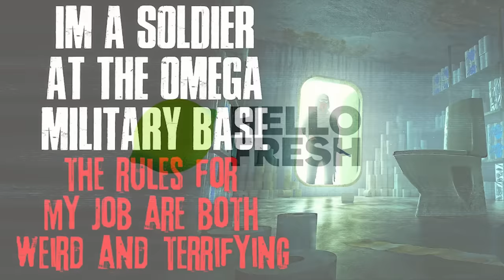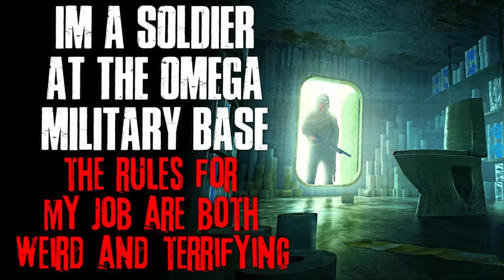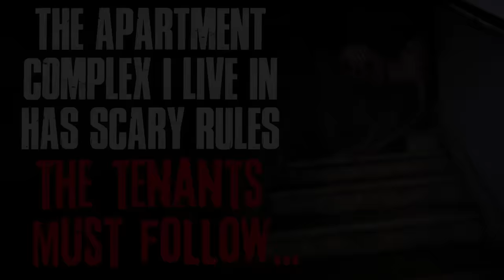ALWAYS FOLLOW THE RULES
► HelloFresh and use code MRCREEPSFREE for free breakfast for life!

AUTHORS:
Story #1: SawyerThe
Story #2: Alpha_cryptyd
Story #3: dicker_machs
Story #4: Alan Wilson
Story #5: Simplyanwriter

TIMESTAMPS:
0:00:00 "My Old Fast Food Job Had The Worst Rules"
0:25:24 "I Work The Night Shift At A McDonalds Drive Thru"
0:41:39 "I'm A Soldier At The Omega Military Base"
1:25:58 "How To Escape A Haunted House"
2:26:06 "The Apartment Complex I Live In Has Scary Rules"